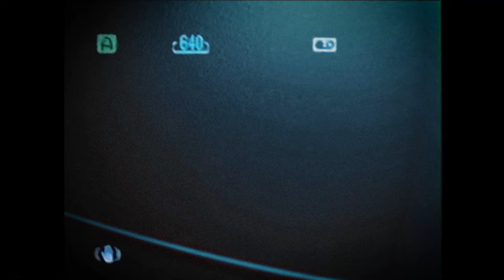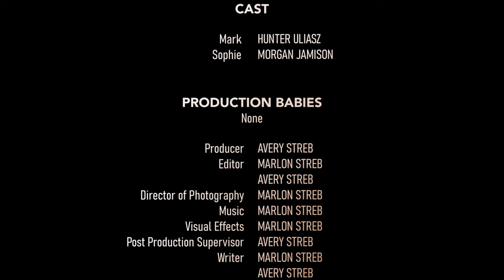DAEDALUS | Official Short Film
Overwhelmed and desperate photographer Mark is sent to a cabin in the woods on a retreat. After spending a night at the house, he discovers that the hallways are not what they seem.

Written and directed by Marlon and Avery Streb

Score by Marlon Streb